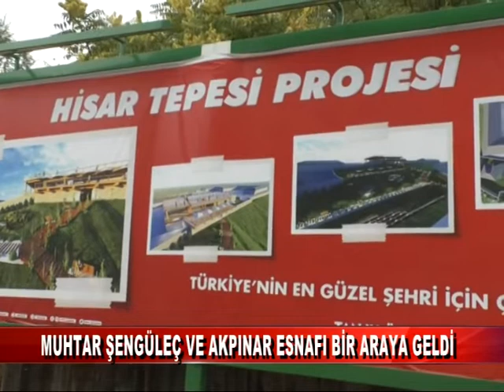MUHTAR ŞENGÜLEÇ VE AKPINAR ESNAFI BİR ARAYA GELDİ (08.10.2020)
İzzet Baysal Caddesi’nin Akpınar Mahallesi mevkiinde bulunan Hisar Tepesi için oluşan kötü görüntüden şikâyetçi olan Akpınar Mahallesi esnafları bir araya geldi.